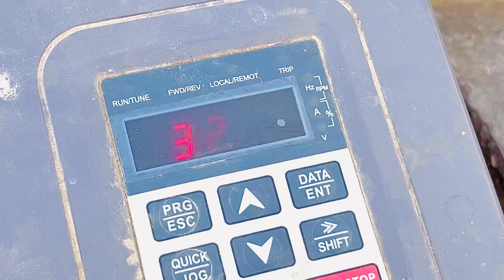Abu Ne Anna Faislah Sona Diya 🤪|Nikah Ki Tarikh Tae Ho Gai 🫣| Sidra Village Life/ Pakistani Marriage